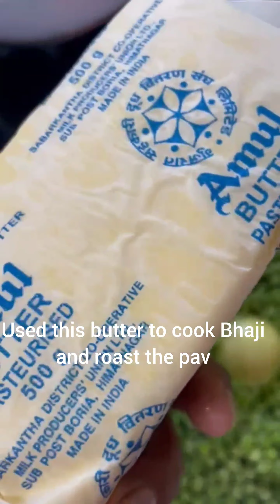Pav Bhaji Recipe